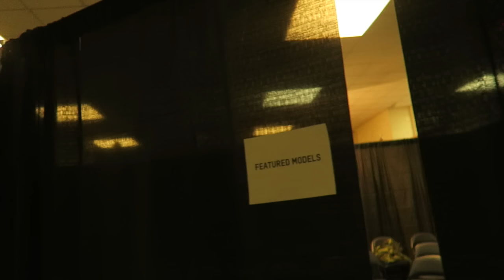VLOG: BACKSTAGE AT KANYE WEST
This show was insane. So was his new album. That is all.

Songs:
Kayne West - "Black Skinhead" (Tre RooH Cover)
Right Said Fred - Im Too Sexy
A$AP Rocky- Fashion Killa